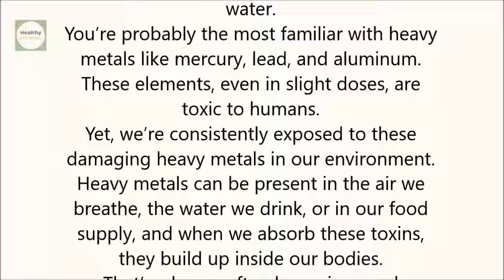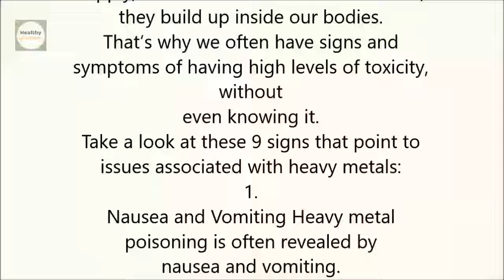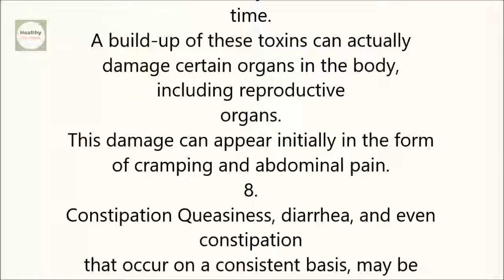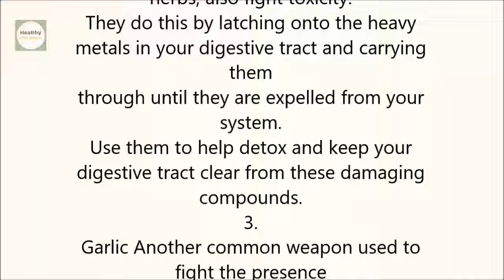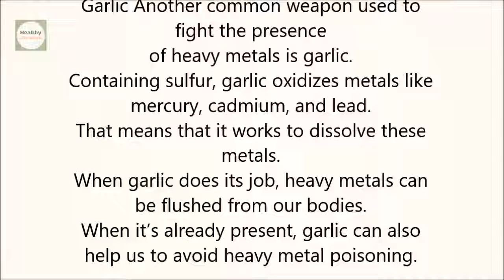8 Warning Signs You May Have a Dangerous Amount of Heavy Metals in Your Body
8  Warning Signs You May Have a Dangerous Amount of Heavy Metals in Your Body

8  Warning Signs You May Have a Dangerous Amount of Heavy Metals in Your Body